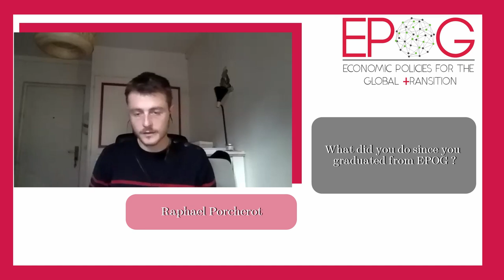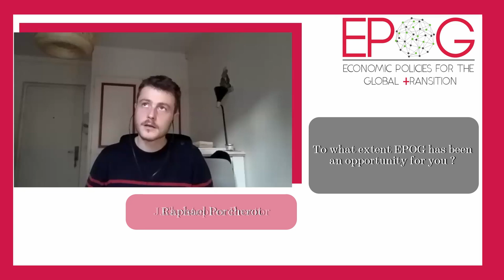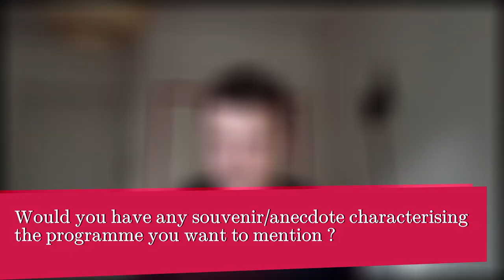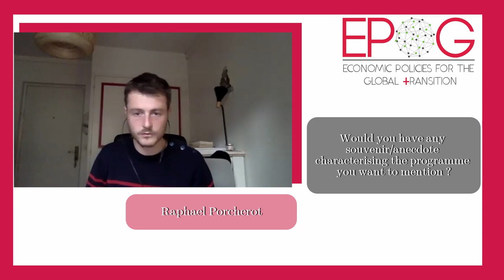EPOG - Student stories - Major B - Macroeconomics, finance and the socioeconomic transition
EPOG student stories - April 2023